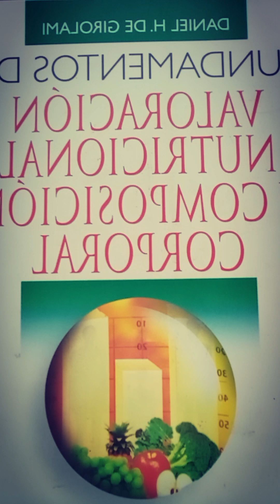ALIMENTACION SECRETOS- PARA UNA PIELSANA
Hola amigas y amigos!! Espero que les guaste y sea de utilidad este video!!!